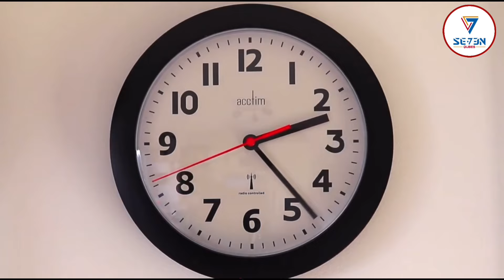Shadi Ki Barkat | Nikah Ki Barkat | Life Changing Story | Seven Qubes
"Shadi Ki Barkat | Nikah Ki Barkat | Life Changing Story" explores the transformative impact of marriage (nikah) and its blessings on one's life. This inspirational narrative sheds light on the spiritual and practical aspects of nikah and its role in enhancing rizq (sustenance). Discover valuable insights and advice for those leading an unmarried life (ghair shadi shudah zindagi), as this short film delves into social issues in Pakistan and beyond. Join us as we explore the significance of marriage and its positive effects on society.

Shadi ki is qabil-e-fakhr barkat ko mehsoos karen is zindagi badal dene wale afsane mein jo Seven Qubes ke zariye aap tak pohanchaya gaya hai. "Shadi Ki Barkat | Nikah Ki Barkat | Life Changing Story" ghairat angaiz asar par ghaor karne wala hai shadi (nikah) aur uski barkaton par zindagi par. Ye tajjub afzai kahani roohani aur amli pehluat par roshni dalta hai nikah ke aur rizq (rozgar) mein izafa karne ke kirdar par. Anjaam dekhen ke un logon ke liye jo ghair shadi shudah zindagi guzar rahe hain, jab is choti film mein Pakistan aur us se zyada samajik masail par ghor kya jata hai. Humare saath shamil ho jayein jab hum shadi ki ahmiyat aur uske asar par mohaqiqat karte hain.

Also, press the 🔔 Bell icon to get notified of our latest uploads.